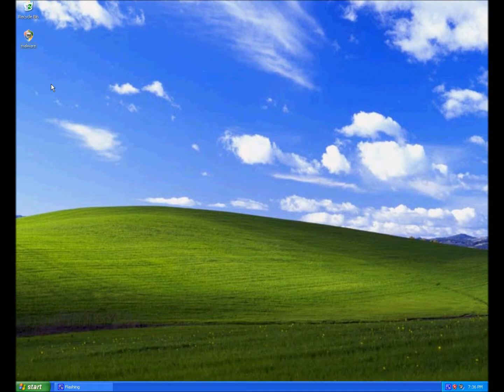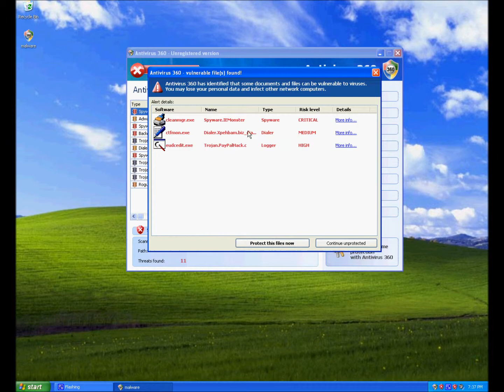How Antivirus 360 infects your computer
This video is on how antivirus 360 infects your computer and shows its fake error messages and its fake scanning results.